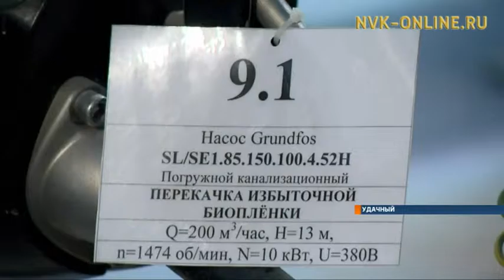В Удачном готовится к сдаче в эксплуатацию станция биологической очистки сточных вод